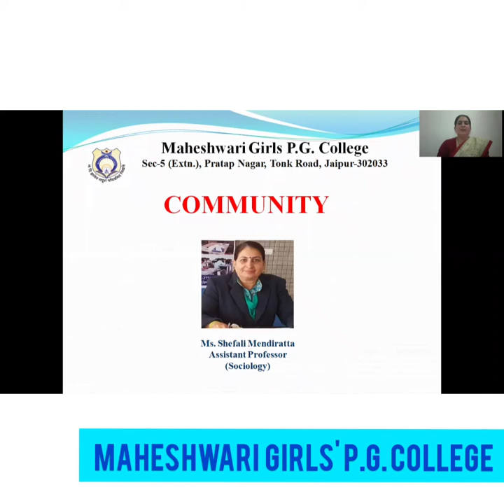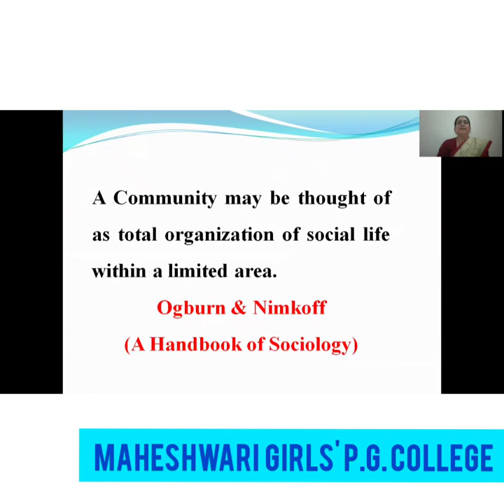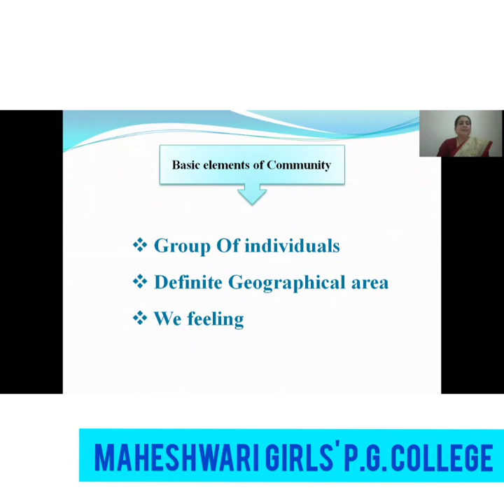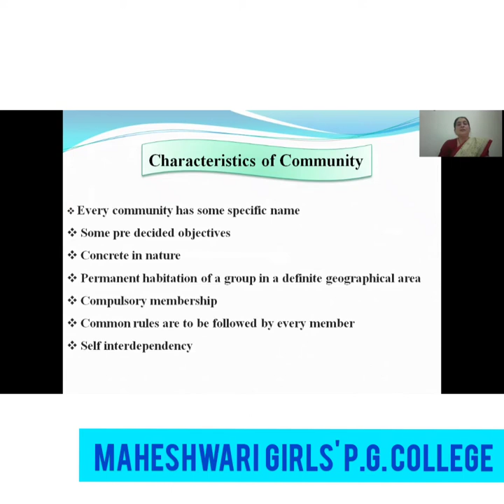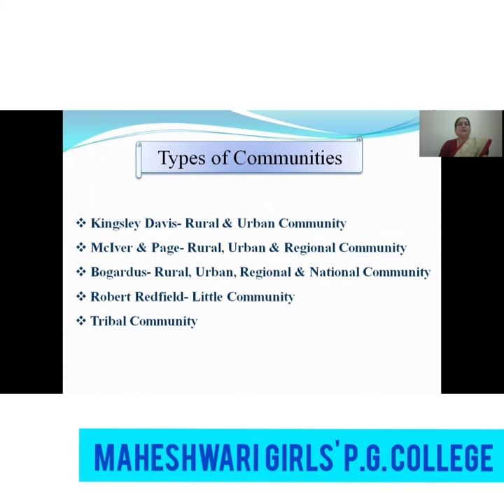TOPIC: COMMUNITY II BY MS. SHEFALI MENDIRATTA || ASSISTANT PROFESSOR SOCIOLOGY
Lecture Series Lecture on Community -which embrace all aspects of social life by Ms. Shefali Mendiratta , Assistant Professor Deptt. of Sociology at Maheshwari Girls' P.G. College.